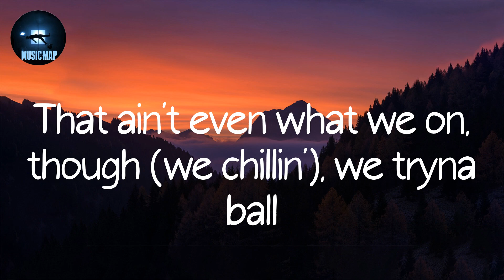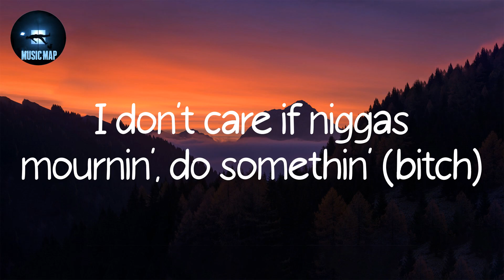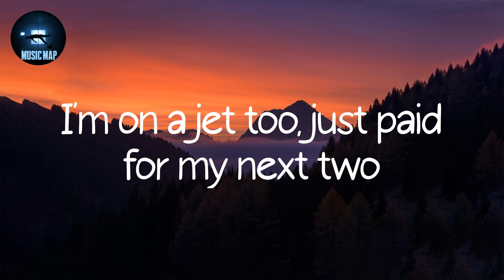Detroit - Tee Grizzley (Lyrics)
Song : Detroit
Artist : Tee Grizzley

Lyrics:
Oh, yeah
You hear me? (Helluva made this beat, baby)
What up, Helly?
Wake these niggas the fuck up, man
On my Detroit shit, nigga
I'm from Detroit, where we call pills "beans" (call pills)
We call bodies "hats" (them bodies)
We call the type of bitches that y'all fuck with "rats" (yup)
Bro, remind me to go take a couple links out the Rollie
Baby Grizz touchin' soon, I'm gon' toss this bitch to brodie (you know, brodie)
You would think lil' bro and them was movie writers how they strikin' (strike)
We don't fear no man, unless that man send out indictments (feds)
I know niggas who ain't never had a job talkin' 'bout retirin'
I be in a trap with old heads that's richer than Joe Biden (them niggas loaded)
Fuck with me, dawg, but don't fuck with me, dawg
That pain nobody wanna feel, that's what we cause
Bro'll come and throw yo' shit on the glass then slide off
Have yo' peoples in a hospital, cryin', punchin' a wall (fuck)
That ain't even what we on, though (we chillin'), we tryna ball
Label tryna re-up, tell 'em, "We can jump on a call" (talk to me nice)
But you know what type of numbers I'm talkin', that shit ain't small
Ain't the same dirty nigga, used to be fightin' at the mall, nigga (I ain't him)
Lamb' truck, Bentley truck, Rolls truck, that bag around
Car insurance gang, these boys ain't got no problem crashin' out (skrrt)
If yo' lady bad, pop out with her, if you let her out
I catch her out, I make her suck it 'til she cry her lashes out (go ask)
I thank God, life for me, completely changed
I can finally see the light, spent my whole life in the rain (amen)
They say that I stole shit, actin' gangster for this fame (huh?)
The response to that shit, "I wish the police thought the same" (I wish)
Rich, but I'm still a street nigga, like my Wagyu well
Treat these bad bitches like some coins, I get head and tails (no cap)
Instead of one Birkin, I buy her ten Chanels
Matter fact, twelve, now all year, my bitch gon' give 'em hell (you hear me?)
Who told them niggas it was them, Tee? (Fuck said that?)
I bought an MT, we'll up it, don't tempt me (yeah)
Benz, Jeep, G series, the last three years (I had all 'em)
I don't care if you get shot, nigga, keep steerin' (goin')
I don't care if niggas mournin', do somethin' (bitch)
Shit gettin' spent all month for my two hundred
Blue money (yeah), new money (yeah), Jew money
How manure's on the wood if they ain't threw nothin'?
Still on the East too, buyin' cheap juice
Free smoke, free shirts, and free suits (R.I.P)
And, youngin', I heard about you
They say you ain't really on that (on shit)
How you mentionin' Lids and got no hats? (what's up with tht, nigga?)
Fuck hoodies, we want more hats, nigga, on neph'
Right move, wrong nigga, I don't want no song with ya (yeah)
All that playin', we really get on niggas (yeah)
All that cappin', I really can ho niggas
Yeah, I really'll step too
I'm on a jet too, just paid for my next two
Yeah, y'all niggas gon' stretch who?
Fuck on